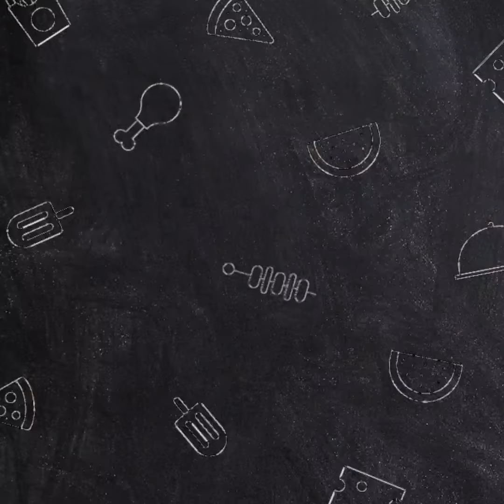只要有健康😷 你可以点缀每一个日子🧡🌞🧡